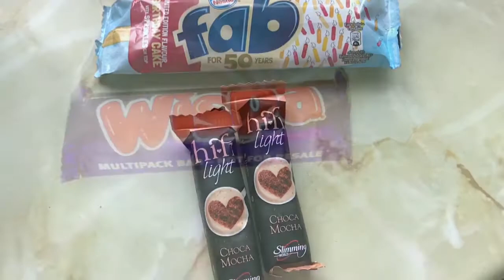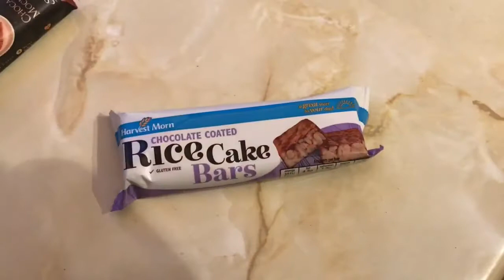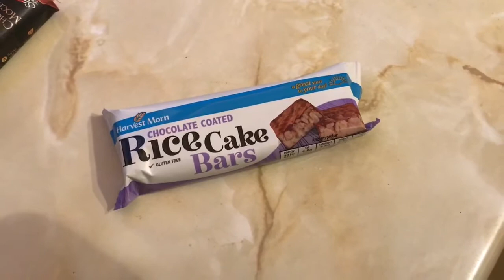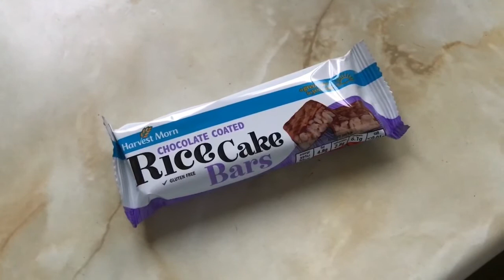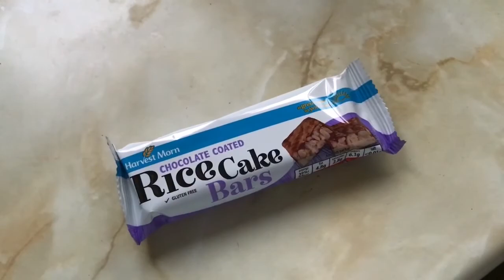My Slimming World Food Diary - Week 35 xx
My Food diary of the meals and snacks I enjoyed on week 35 of my  Slimming World journey.

MY LINKS